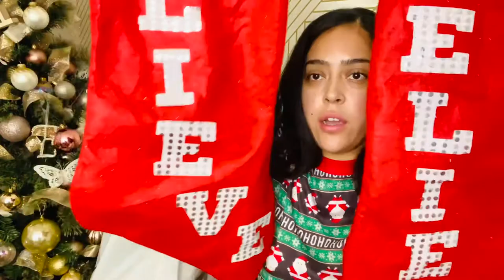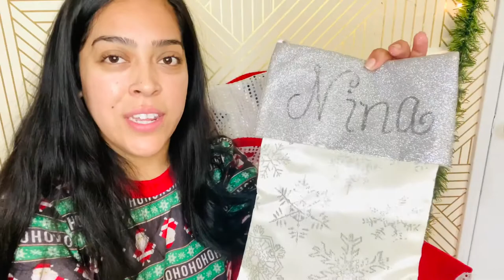Vlogmas Day 23 | Stuffing Stockings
Y’all I was extra out of it today LOL but I was not NOT gonna post something! Vlogmas is almost over it has been fun seriously but I need time for last minute things remember JESUS IS THE REASON for this special Holiday Christmas even if you have no family or friends or presents please remember that it’s about Jesus and if you have him that’s all tht matters!